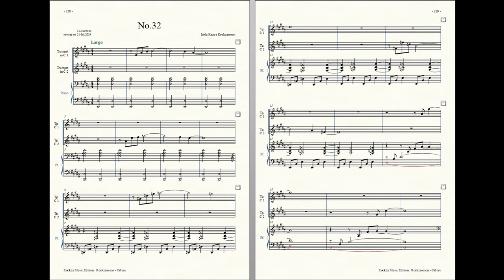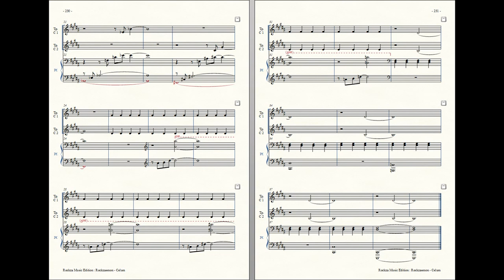Rockzaemon : Prelude for 2 Trumpets and Piano, Celum No.32